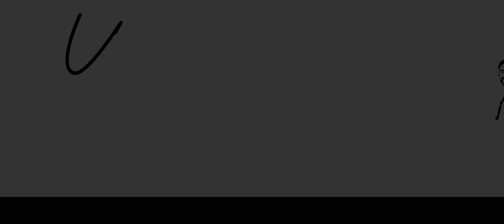Best Pre wedding Video in Bangalore | Yatish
This Pre Wedding  Video Shoot was created in Bangalore by
Yatish Photography and Films

Our channel is about Photoshoots and Videos created by our Production team. We cover lots of cool stuff such as FOR WEDDINGS / NEW BORN BABY / CANDID PHOTOGRAPHY / PRE WEDDINGS / DESTINATION WEDDING PHOTOGRAPHY / FASHION / ENGAGEMENT / PORTFOLIOS / PRODUCTS / AND OTHER EVENTS.

If you know someone who needs to see it, share it.

Yatish Photography & Films
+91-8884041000